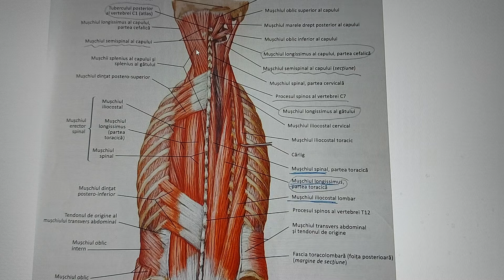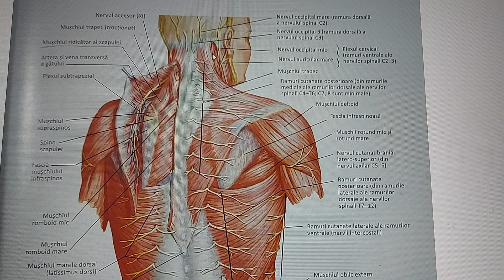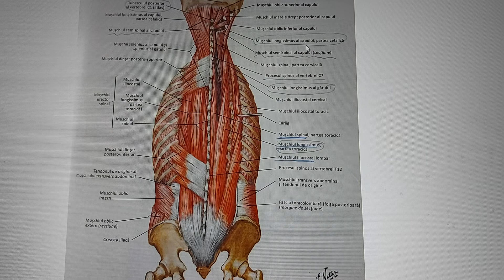Mușchiul SPLENIUS (Origine, inserție, raporturi, inervație, vascularizație și Acțiune -animație 3D)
Mușchiul SPLENIUS (Origine, inserție, raporturi, inervație, vascularizație și acțiune -Animație 3D, ANATOMIE)